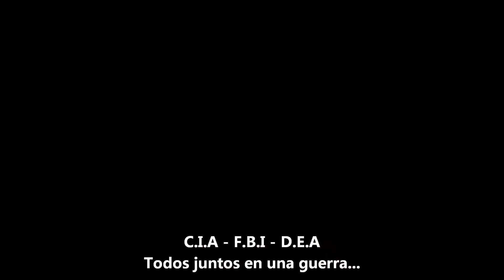Machete Kills Trailer #2 Subtitulado al Español.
Los videos los hago por diversión, sin fines de Lucro.